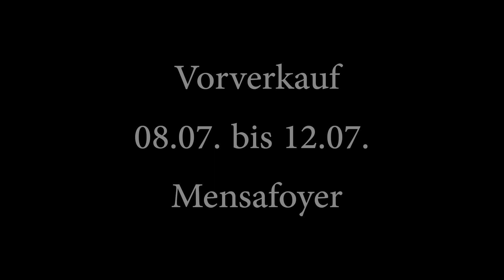Dr. Jekyll & Mrs. Hyde - KULTLAUTE 2019 Trailer - spaetschicht.tv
Ab dem 16. Juli 2019 führt die Passauer Theatergruppe KultLaute eine Inszenierung des Klassikers "Dr. Jekyll & Mr. Hyde" von R. L. Stevenson an der Uni Passau auf. Was euch dabei erwartet? Dafür gibt's den Trailer...

Auftrittstermine:
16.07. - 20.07., 20:00 Uhr, Innwiese hinter der FIM an der Uni Passau (bei schlechtem Wetter ITZ 017)

Vorverkauf: 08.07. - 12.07., 12:00 - 14:00, Mensafoyer

Dankeschön an das Wahn'sInn und der Schwänglerwirtschaft für die Bereitstellung der Drehorte.

Credits:
Clouds Moving Quickly Past Elizabeth Tower von Videvo